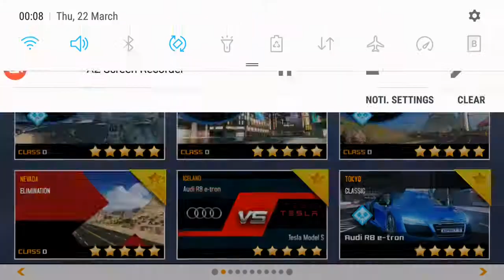THE BUILD UP TO FINISHING SEASON 1 | ASPHOLT 8 AIRBORNE